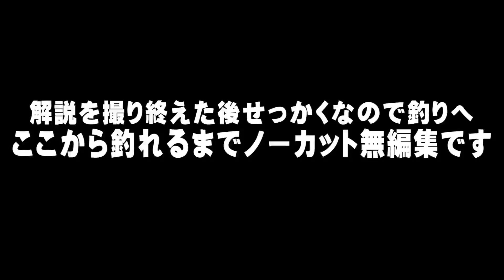【手作り】独学で２年間かけて作り上げたルアーがコチラ。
ルアーの詳細など

世界を旅する釣り人(愛知県住み)
魚釣り、料理、アウトドアがメインです。

事務所「Kiii」に所属
【プレゼント、お手紙待ってます(＾ω＾)】：153-0042　目黒区青葉台3-6-28住友不動産青葉台タワー2F（株）Kiii「渥美拓馬」宛【※冷蔵・冷凍が必要な、なま物の受付はできません】